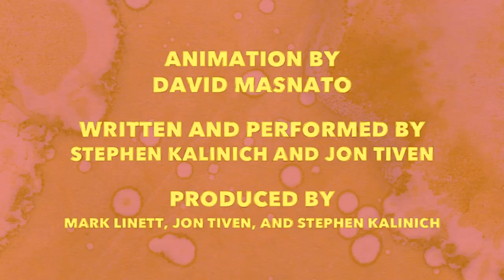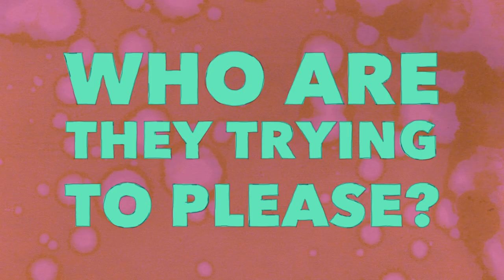Stephen Kalinich & Jon Tiven - Harmony, Inner Peace, & Tenderness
Stephen Kalinich and Jon Tiven, on their sophomore album, avoid the jinx with this catchy little number. Out July 3rd on MsMusic Productions, available online from Foothill Records.